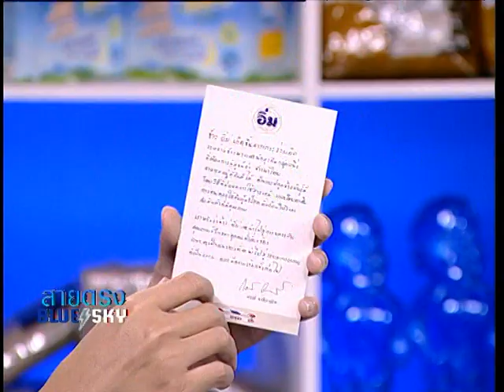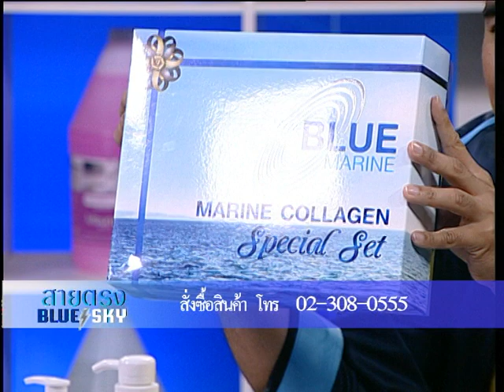สายตรงบลูสกาย 19 12 57